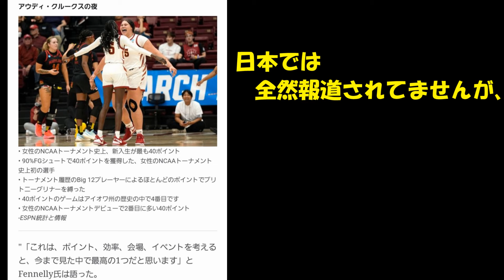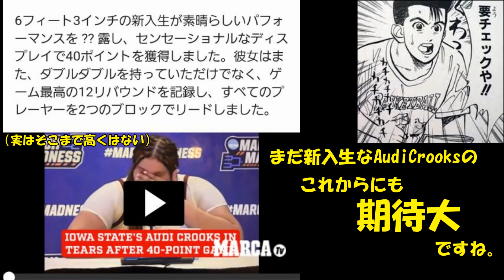NCAA１戦目で新記録の40得点を叩き出した話題の新入生について調べてみたらマルチタレントの超人でした【アウディ・クルックス】(女性版跳ばないシャック)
とにかくまだ新入生って点

見た目のインパクトもすごい

世界にはすごい人がいるもんですね